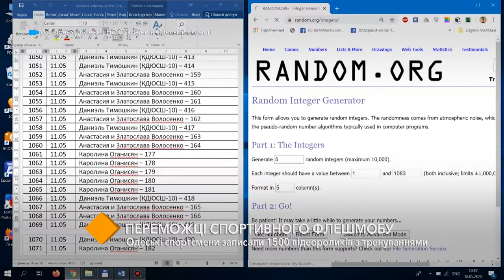Победители спортивного флешмоба: одесские спортсмены записали 1500 видеороликов с тренировками